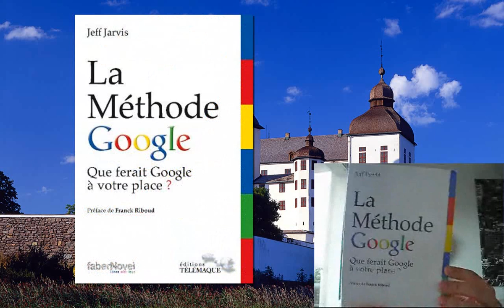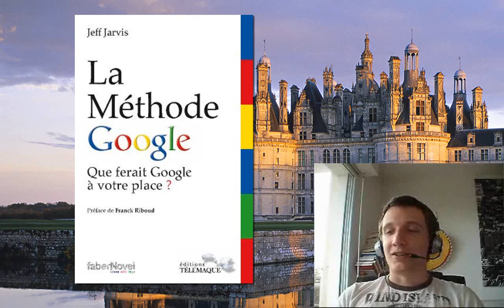Episode n°188 - Présentation de "La Méthode Google" [part. 21]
Dans cette 21ème et dernière vidéo consacrée au livre "La Méthode Google" de Jeff Jarvis, je vous parle du dernier chapitre et de la conclusion du bouquin. Je vous donne également mon avis personnel sur ce qui m'a plu, ce que j'ai moins aimé et ce qui m'a manqué dans ce livre.